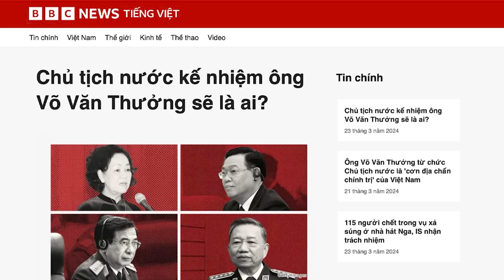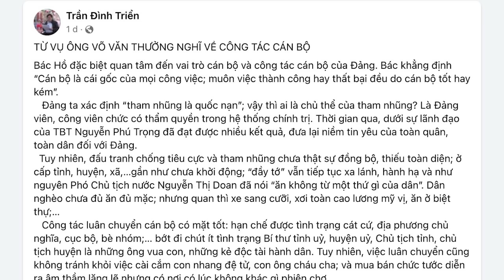Chủ tịch nước kế nhiệm ông Võ Văn Thưởng sẽ là ai?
Có 5 người đạt tiêu chuẩn theo quy định, để kế nhiệm chức Chủ tịch nước, là: Nguyễn Phú Trọng, Phạm Minh Chính, Vương Đình Huệ, Tô Lâm, và Trương Thị Mai. Nhưng nếu ông Chính trở thành Chủ tịch nước, vị trí Thủ tướng bị trống và cần có thêm những sắp xếp phức tạp, nên không có khả năng. Còn ông Trọng thì đã lớn tuổi và sức khỏe yếu, khó kiêm nhiệm thêm một lần nữa. Vì vậy, chỉ còn lại 3 ứng viên.